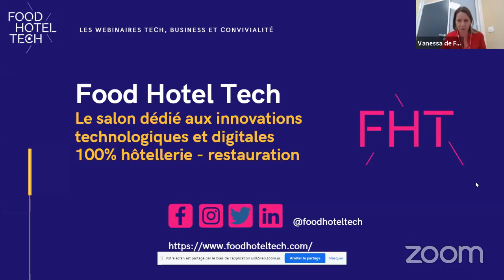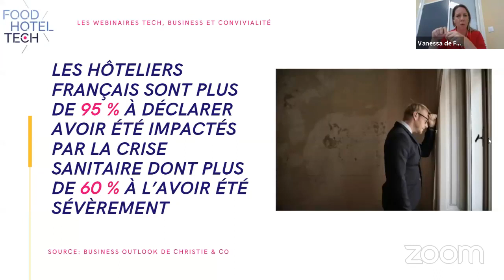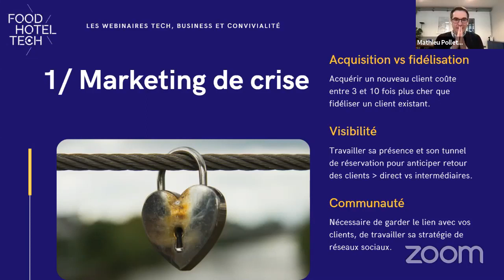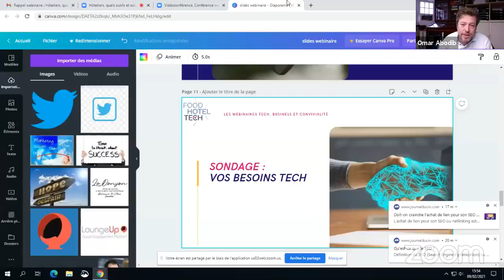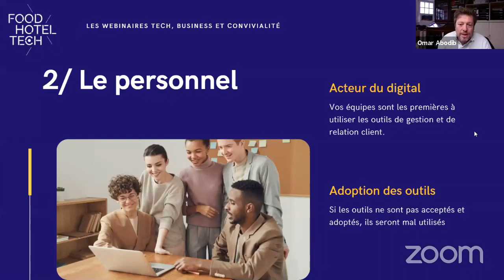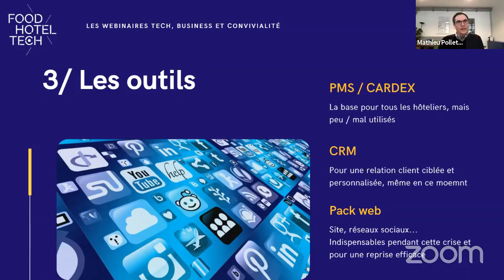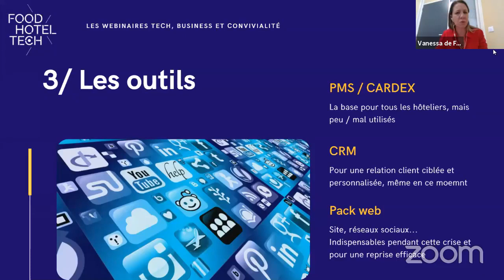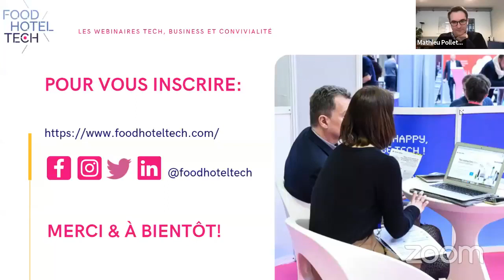Webinaire FHT - Hôteliers, quels outils et solutions adopter pour votre marketing de crise ?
Le thème du webinaire : "Hôteliers, quels outils et solutions adopter pour votre marketing de crise ?"

Alors que de nombreux hôtels ont fait le choix de rester fermés pendant que d’autres fonctionnent en mode “dégradé”, l’objectif est plus que jamais de gagner en productivité pour limiter l’impact de la crise et d’améliorer l’expérience clients pour faire la différence à la reprise. Le moment est donc propice à mettre en place les bons outils technologiques et digitaux.

L’équipe du salonFoodHotelTech​ vous propose ce webinaire​ avec
- Omar Abodib, Directeur - Propriétaire du Domaine Saint-Clair - Hôtel & Spa
& Restaurant Le Donjon 1* au guide Michelin
et
- Mathieu Pollet Co-founder & CEO LoungeUp,
Animatrice : Vanessa Guerrier-Buisine, Créatrice de contenu digital, Food Hotel Tech

Lors de ce webinaire dédié aux hôteliers, vous découvrirez des conseils et solutions concrètes pour faire les bons choix et mettre en place un véritable marketing de crise.